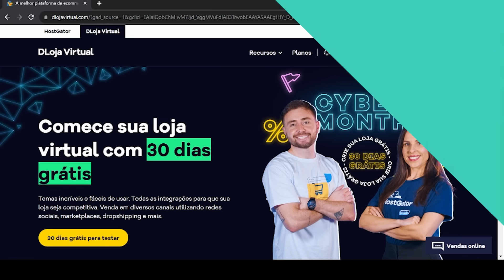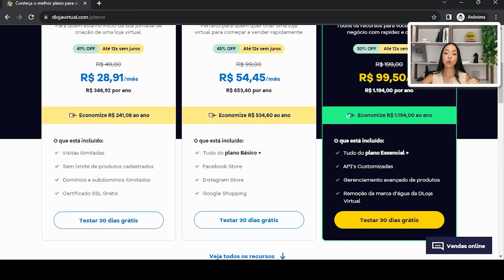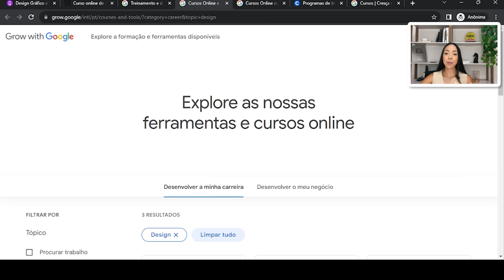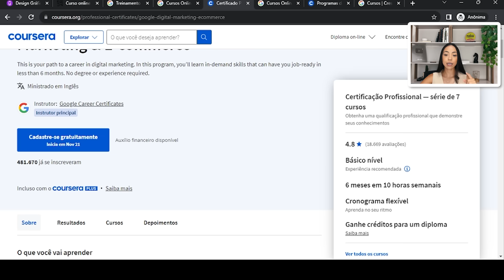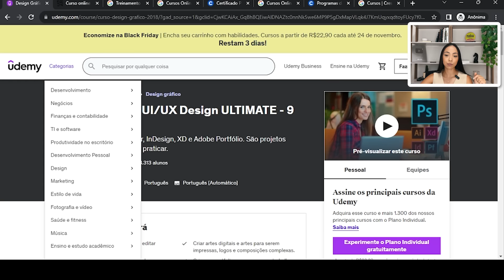PROFISSÕES para COMEÇAR DO ZERO e EM CASA (SEM EXPERIÊNCIA) | Como trabalhar em casa pela internet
🎁 Quer ajuda para trabalhar em casa? Me chama no whatsapp!

👆Me manda um "Oi" no meu WhatsApp aqui, vou te enviar um presente por lá

✅Crie sua loja virtual com 30 dias grátis para teste na DLOJA

🟠MICROFONE USADO na gravação do VÍDEO (PARA IPHONE)
🟠MICROFONE USADO na gravação do VÍDEO (PARA ANDROID)

O canal Fran Lima foi criado com objetivo de te ajudar trabalhar em casa pela internet, por aqui você encontra dicas toda semana para trabalhar de forma remota e ter seu negócio digital lucrativo, ganhar dinheiro online e atingir a liberdade financeira e geográfica. Veja como conquistar o sonho do home office e aprenda com quem já atingiu esse objetivo!